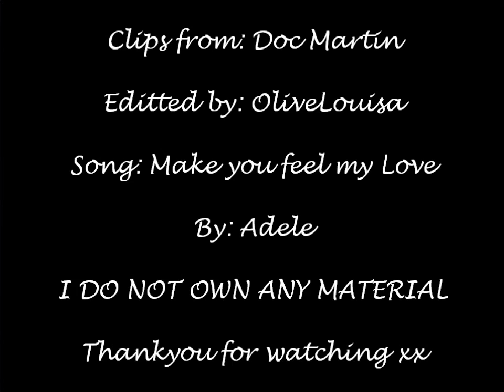Martin and Louisa: Make you Feel my Love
Martin has made countless mistakes with Louisa throughout their relationships from series 1 until now. He does lots of things which I have picked out in this video to try and show her how he feels. He is not the most romantic person but he really does try to be caring and loving for Louisa. I ended with something he just wants her to know! Hope you enjoy, OliveLouisa xx